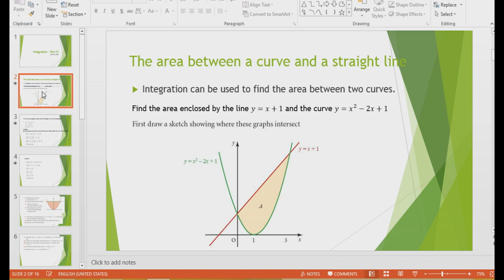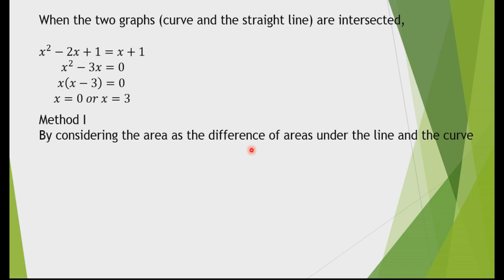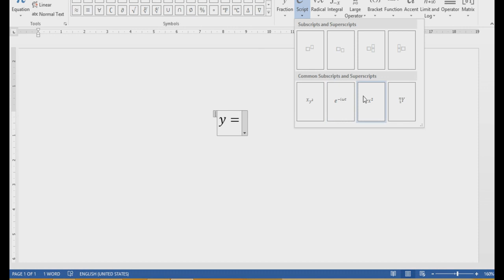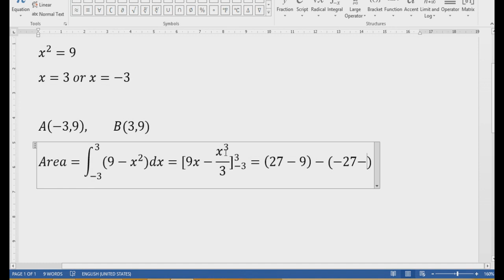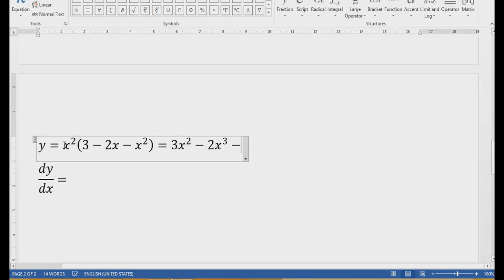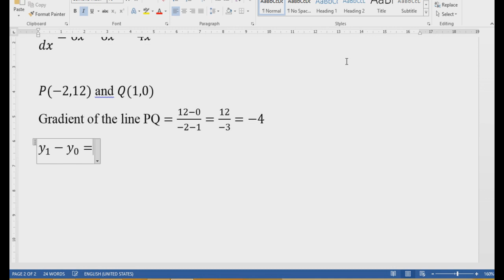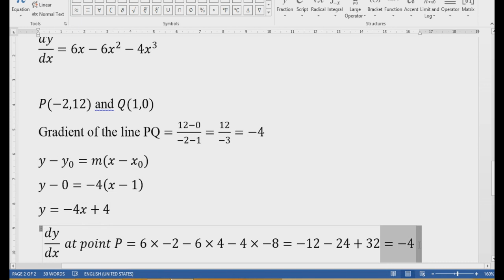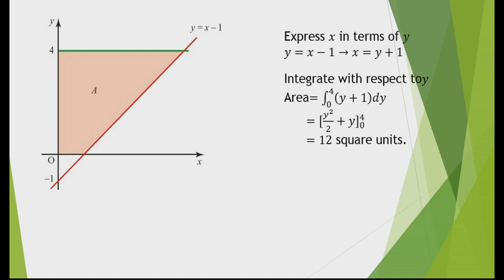Integration Part IV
The Lesson Integration.
How to find the area between two curves or a curve and a straight line using Integration.

If you haven't watched my previous three videos on Integration, please refer them.

I am ready to support you freely.